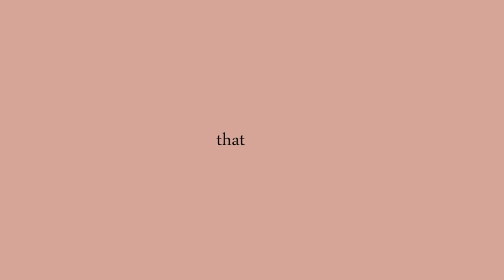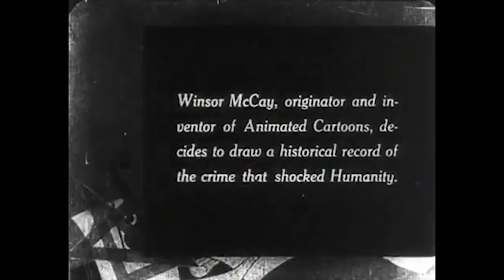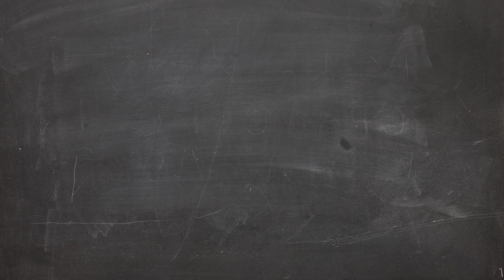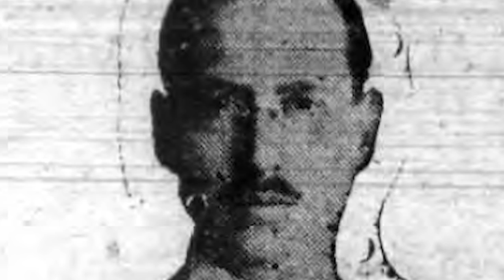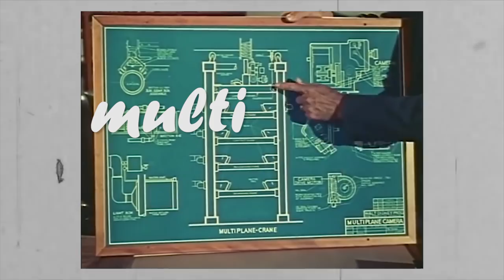The Early Animated Films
Get a free 30 day trial for Audible or text
‘royaloceanfilm’ to 500-500.

The early history of animation is widespread and worldwide, and chalk full of marvelous films showcasing the lengths to which animation can strive towards. Let's take a look at a handful of filmmakers and the technical innovations they developed that got us from the turn of the century to Snow White and the Seven Dwarfs.

Press the CC button for film titles.